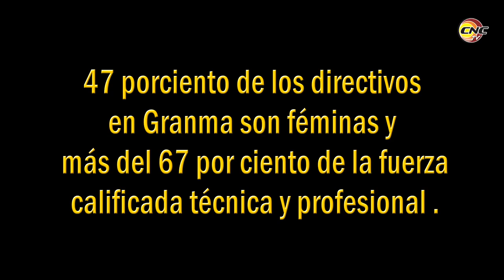Celebran aniversario 59 de la creación de la Federación de Mujeres Cubana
Hoy se celebra el 59 aniversario de la creación de la federación de mujeres Cubanas,  organización nacida para organizar y encauzar la voluntad femenina ante el triunfo  de la revolución, la exigencia de la  incorporación a la obra de la revolución y la lucha por  el pleno ejercicio de la igualdad, objetivos vigentes en el contexto actual.

1- María Teresa Ruiz, federada
2- María Antonia Ramírez, federada
3-  Limni Guerra Rosa, joven federada directora de escuela.
4- Vivian Yamilé Armesto,  joven  federada
5- Yamilé  Gonzalez , presidenta sala civil tribunal  provincial